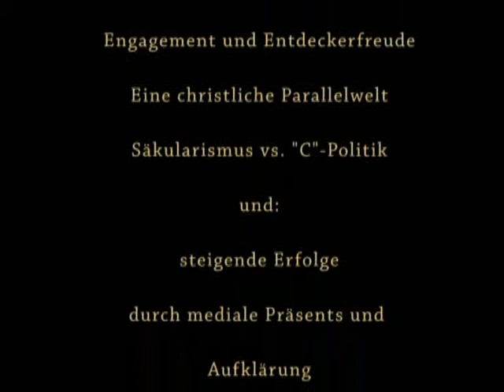Carsten Frerk im Kurzinterview (gbs HSG Jena)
Carsten Frerk im Kurzinterview mit der gbs-Hochschulgruppe Jena

Dr. Carsten Frerk ist Politologe, freier Autor und Journalist. Zudem Leiter der Forschungsgruppe Weltanschauungen in Deutschland: